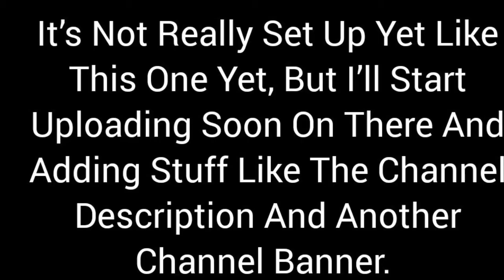I Made A Second Channel!